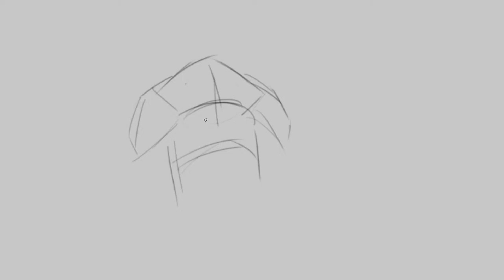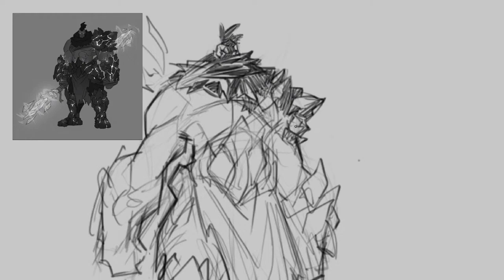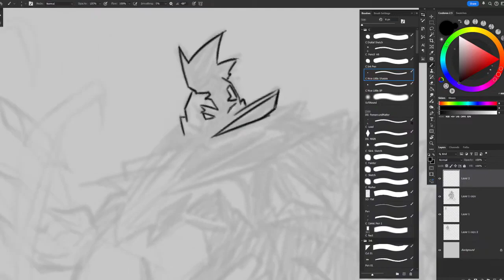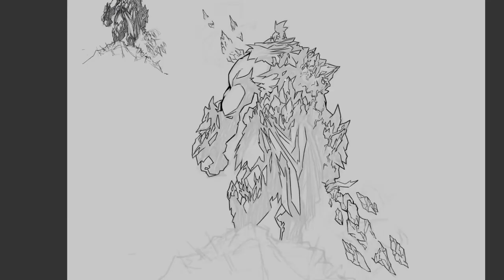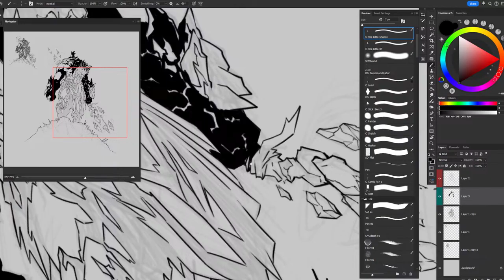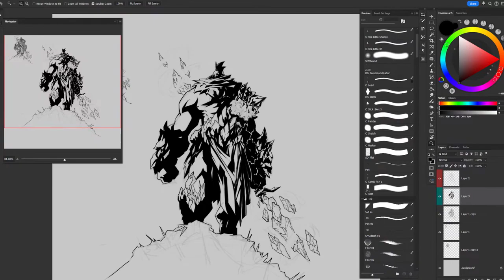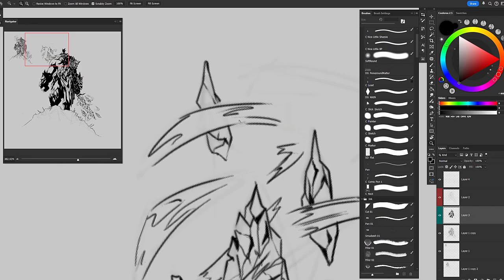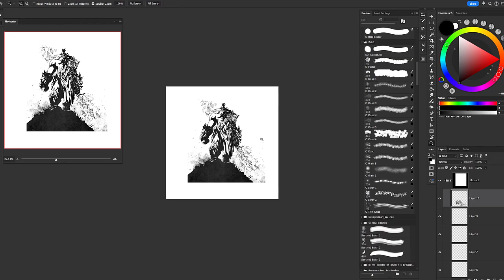Inktober 2024 - Day 9